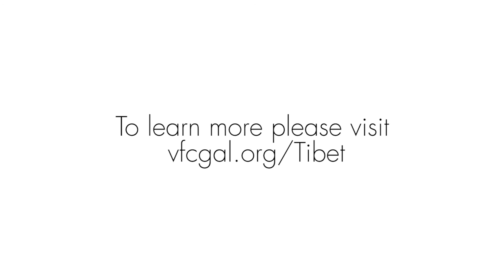Courthouse Dog: Voices For Children Documentary Trailer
We want to thank everyone for all your support, this film has been accepted to the 2017 Gasparilla International Film Festival.